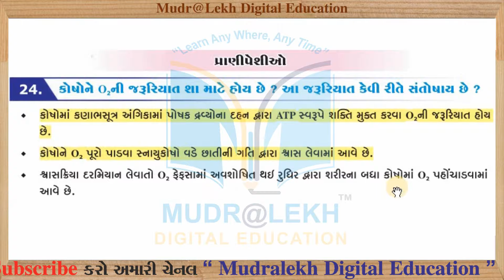std 9 Sci Ch 6(પેશીઓ) Part 15 | std 9 science Ch 6 tissues Part 15| Sagar Sir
Content this video:
1. std 9 Sci Ch 6(પેશીઓ) Part 15
2. std 9 science Ch 6 tissues Part 15

1. અનુભવી નિષ્ણાંત શિક્ષક દ્વારા તૈયાર કરેલ.
2. એકદમ સરળ ભાષામાં સમજુતી.
3. અનીમેશન સાથે રજૂઆત..
4. ટોપિકને અનુરૂપ વિડીઓ ક્લીપના ઉદાહરણો.

Follow us in  Play store :
09-10 Madhyamik Guru App